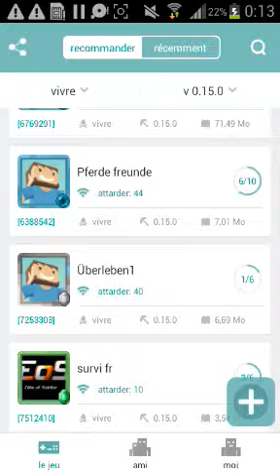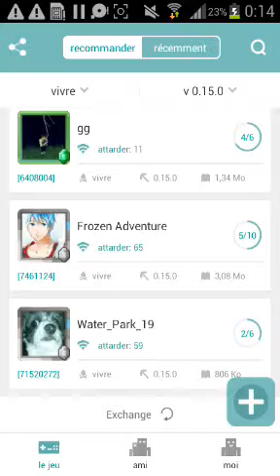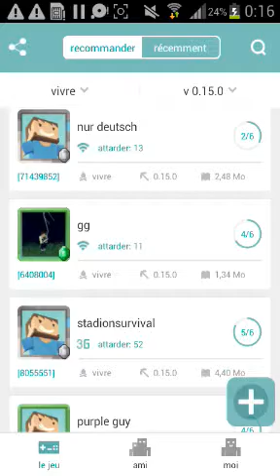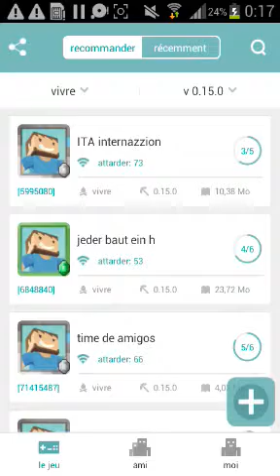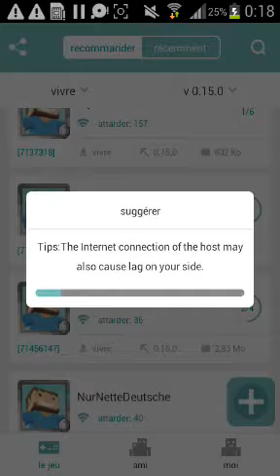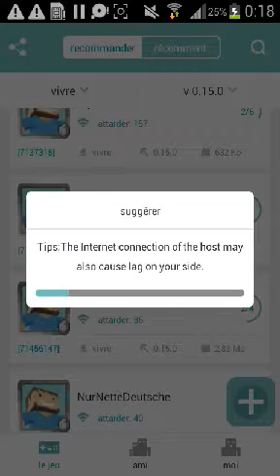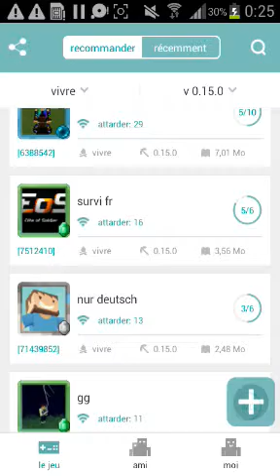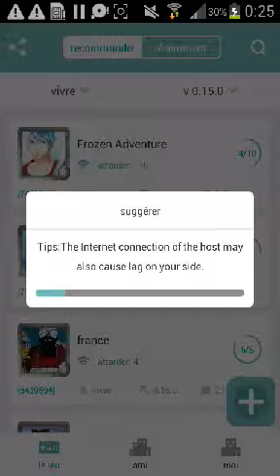En multi sur minecraft pe ;-) #1